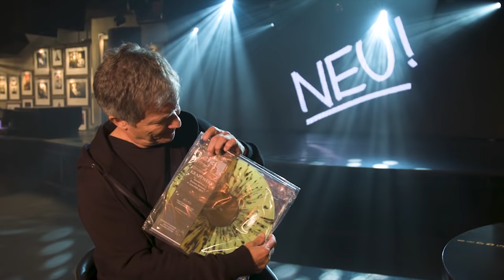Michael Rother Interview 2019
Ahead of his anticipated gig at Under the Bridge, krautrock legend Michael Rother took a tour around the venue's photo gallery to reminisce on photos of Cream, Mark E. Smith (The Fall), and David Bowie. Michael also shared stories on his early work with Kraftwerk and collaberating with John Frusciante (ex-Red Hot Chilli Peppers).

On Friday 5 April Rother returns to London to perform a career-spanning set including material by NEU! and Harmonia plus acclaimed second solo record ‘Sterntaler’ in full. Special guests include Sonic Youth founder Thurston Moore (solo set) and a dj after-party set with World Snooker Champion Steve Davis and his musical partner Kavus Torabi spinning all good things krautrock and electronica.

MIchael Rother's new boxet Solo collects the first four solo albums and unreleased material.